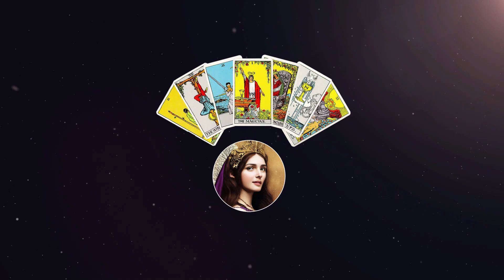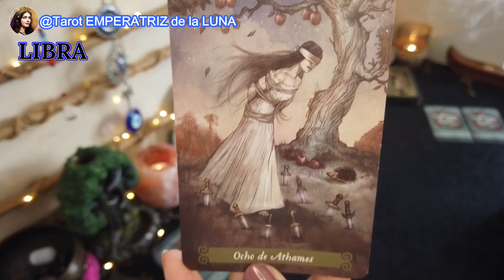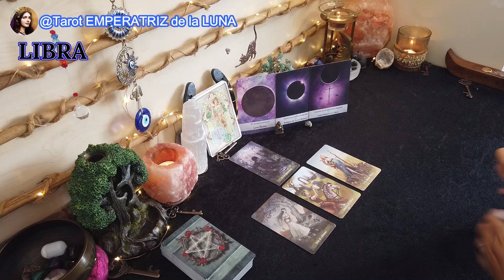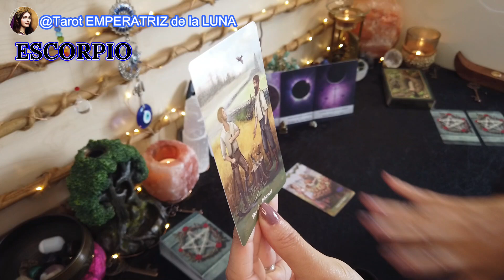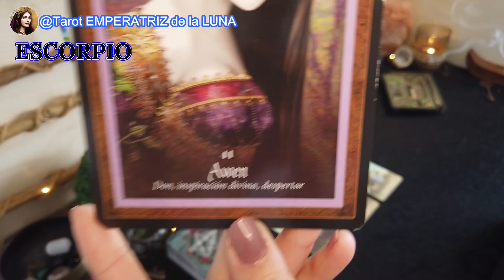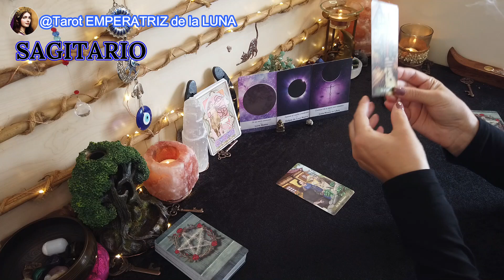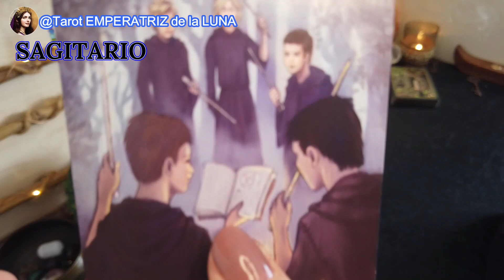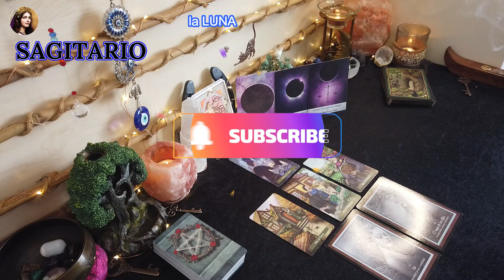TAROT🌒LIBRA♎ESCORPIO♏SAGITARIO♐​ Eclipse Solar Anular ♎ 2 Octubre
🔮Lecturas de Tarot para el Eclipse Solar Anular 02 Octubre 2024🔮libra ♎ sagitario♐capricornio♑

El Eclipse Solar Anular En Libra que ocurrirán el 2 de octubre de 2024 trae consigo una energía muy profunda y transformadora. Este evento impactará a cada signo del zodiaco de manera única, aquí comparto una lectura muy especial para libra , sagitario, capricornio, para que aproveches la energía de este eclipse y se manifiesten cambios en tu vida, Profundices en el siguiente paso y se abran a nuevas oportunidades.

🌒​Introducción: 00:00
♎Libra: 01:27
♏Escorpio: 13:33
♐Sagitario: 24:25

Este eclipse en Libra  no solo es poderoso, también nos invita a revisar nuestras relaciones, equilibrar nuestras energías y preparar el terreno para grandes transformaciones

 NAMASTE🧘🏻‍♀️

TAROT🌒LIBRA♎SAGITARIO♐CAPRICORNIO♑​ Eclipse Solar Anular ♎ 2 Octubre